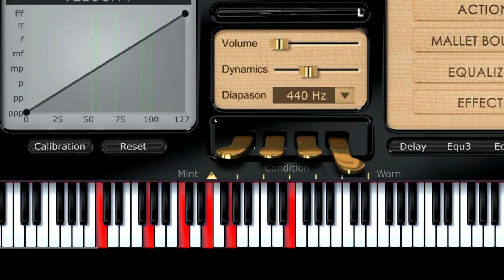El recuento de los daños gloria trevi piano tutorial